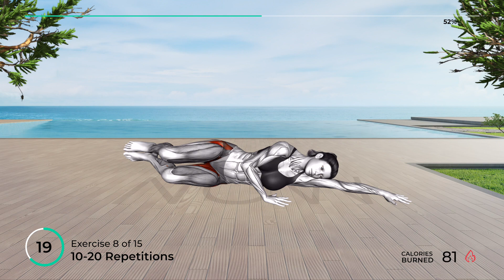➜ Melt Away Thigh Fat in 7 Days!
✅ Recommended Plan
🟡  Duration: 15 minutes
💪  Exercises quantity: 15
🔶  Format: 1 exercise = 50 seconds work + 10 seconds rest
🧘  Equipment: your body
⏳ Timecodes
00:00 - Start
00:10 - Exercise 1
01:10 - Exercise 2
02:10 - Exercise 3
03:10 - Exercise 4
04:10 - Exercise 5
05:10 - Exercise 6
06:10 - Exercise 7
07:10 - Exercise 8
08:10 - Exercise 9
09:10 - Exercise 10
10:10 - Exercise 11
11:10 - Exercise 12
12:10 - Exercise 13
13:10 - Exercise 14
14:10 - Exercise 15
15:05 - Recommended plan